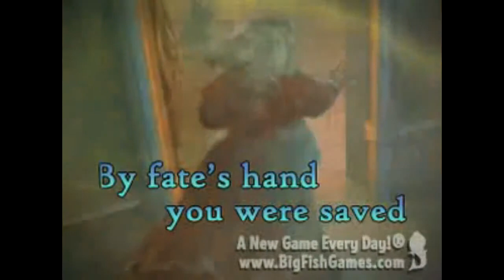Spirits of Mystery Amber Maiden » Denda.com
» Nadat je het nieuws hebt gehoord over je koninklijke erfenis ga je op een fantastisch zoek en vind avontuur om de vloek op te heffen en de koning en koningin te redden!